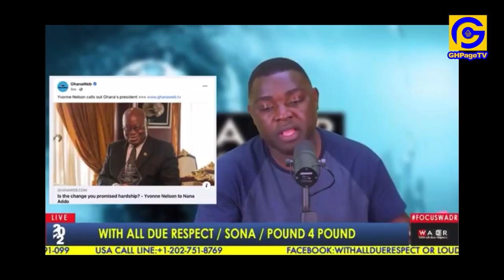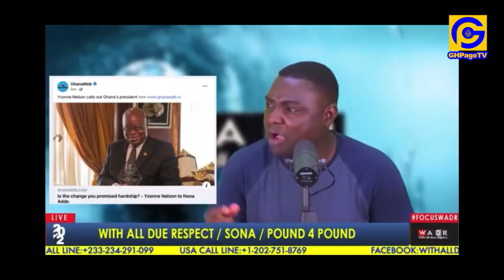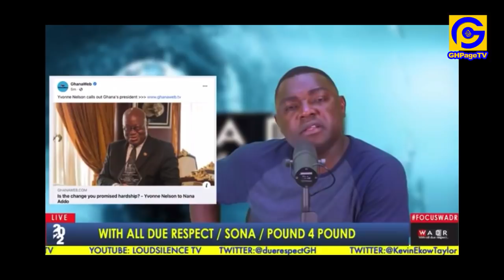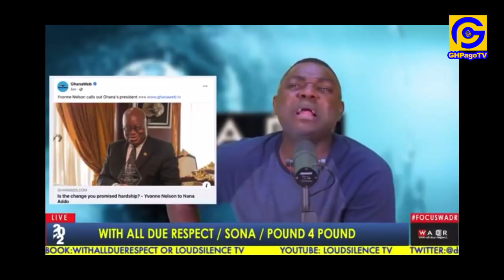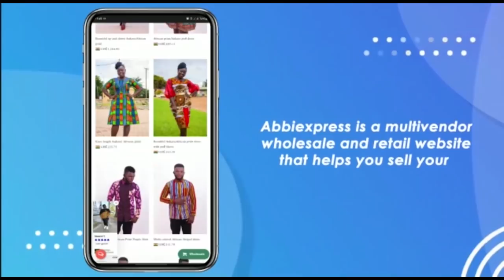Yarefoɔ, Gyimii - Kevin Taylor attαcks & insʊlts Yvonne Nelson; Dares her to get on the street